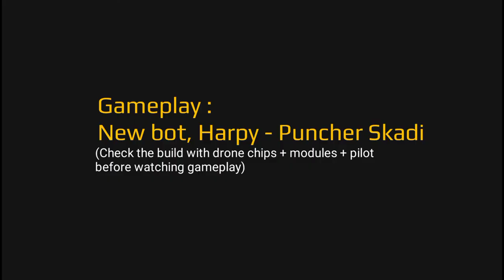War Robots - Harpy gameplay - New meta bot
What do you think of the new bots.?
Skip to 2:22 to watch harpy gameplay.
Siren with punchers seems to be an OP set-up.

Look out for the new support titan leaks soon, here in this channel. 👀

About War Robots game :

Great to see you, Commander!
War Robots is probably the biggest shooter game about giant robots that fits into your pocket. Join epic PvP battles against rivals from all over the world and show them who’s the smartest, fastest, toughest pilot around! Prepare for surprise attacks, intricate tactical maneuvers and other tricks up enemies’ sleeves. Destroy! Capture! Upgrade! Become stronger — and prove yourself as the best mech commander in the War Robots online universe!
MAIN FEATURES
🤖 Choose your fighter. Over 50 robots with unique designs and powers let you find a style to call your own.
👨‍🚀 Battle on your own. Prefer playing solo? Lone wolves can express themselves in special modes like Arenёa or Free-for-All!

Note: War Robots requires a stable internet connection for the best gameplay experience.
Good hunting, Commander!